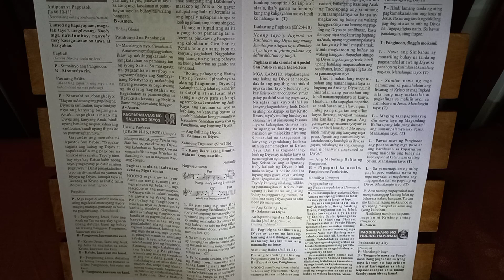Mga Pagbasa sa MisaTaon B I 14 Marso 2021 I ika-4 na Linggo ng Kwaresma Taon B I Sambuhay Missalette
2 Cronica 36:14-16, 19-23
Matapos masakop ng Persia ang Babilonia, pinukaw ng Diyos ang kalooban ni Haring Ciro na nagpabalik sa mga Israelita sa kanilang bayan at nag-utos itayo ang Templo.

Salmo 136
Kung ika'y aking limutin,
wala na'kong aawitin.

Efeso 2:4-10
Noong tayo'y makasalanan, ang Diyos ang unang kumilos para iligtas tayo. Binuhay niya tayo at pinangakuan ng kaluwalhatian ng langit.

Luwalhati at Papuri sa iyo, Panginoong HesuKristo.
(Juan 3:16)
Pag-ibig sa sanlibutan ng D'yos ay gayun na lamang, kanyang Anak ibinigay, upang mabuhay kailanman ang nananalig na tunay.

Juan 3:4-21
Sinugo ng D'yos ang kanyang Anak upang maligtas ang sanlibutan.

Ika-4naLinggongKwaresmaTaonB
Sambuhay Missalette